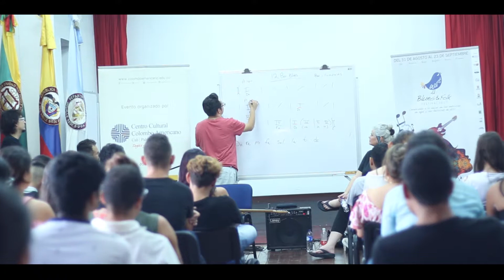Blues and Folk 2017: Buga